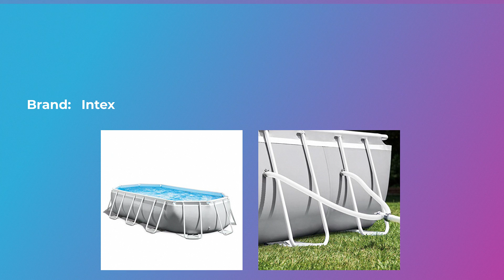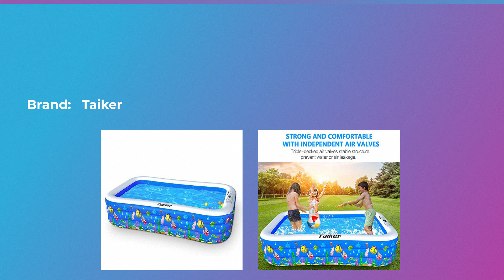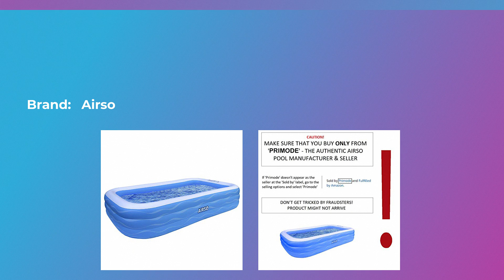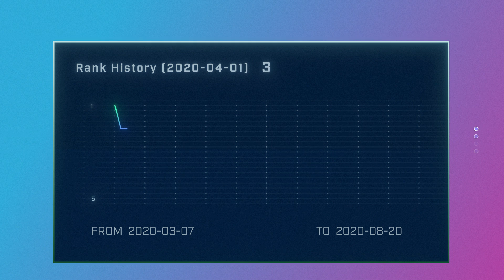Top 10 Swimming Pools 2020 by August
Please check reviews and details about the Top 10 Best Swimming Pools 2020 by August
Intex 26367EH Ultra XTR Set Above Ground Pool, 24ft X 12ft X 52in, Gray
Intex Oval Prism Frame Pool Set | 16ft 6"" x 9ft x 48"" | 26795EH model
Intex 28210EH 12 Foot x 30 Inch Above Ground Swimming Pool That fits up to 6 People with Easy Set-Up (Pump Not Included)
GOOGO Family Inflatable Swimming Pool, 92""x56""x20"" Full-Sized Inflatable Lounge Pool for Kiddie, Kids, Adults, Easy Set Swimming Pool for Backyard, Summer Water Party, Outdoor
Inflatable Pool for Adults, Kids, Family Kiddie Swimming Pool - Blow Up Rectangular Large Above Ground Pool Floats for Lounging Outdoors, Backyard for Baby - Use w/ Water Slide, Sprinkler Splash Pad
Inflatable Swimming Pool Family Full-Sized Inflatable Pools 118"" x 72"" x 22"" Thickened Family Lounge Pool for Toddlers, Kids & Adults Oversized Kiddie Pool Outdoor Blow Up Pool for Backyard, Garden
Amy & Delle Inflatable Kiddie Swimming Pool - Blow Up Family Lounge Above Ground Swim Center Large Size 120"" x 72"" x 22"" Perfect for Summer Outdoor Backyard Porch Garden Water PartyÂ Ages 3
Homech Inflatable Swimming Pools, Inflatable Kiddie Pools, Family Swimming Pool, Swim Center for Kids, Adults, Babies, Toddlers, Outdoor, Garden, Backyard, 92 x 56 x 22 in